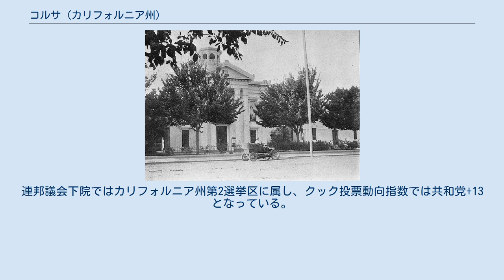コルサ (カリフォルニア州)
コルサ（英: Colusa）は、アメリカ合衆国カリフォルニア州の北部コルサ郡の都市であり同郡の郡庁所在地である。
2000年国勢調査では人口5,402人だったが、2010年では5,971人と10.5％増加した。
 1850年、チャールズ・D・センプルがコルサの町が設立されたメキシコの特許土地であるランチョ・コルスを購入した。
当時は、サーモンベンドと呼ばれていた。
1850年9月までに町が設立され、コルシという名前だった。
翌1851年に最初の郵便局が開局された。
1854年にカリフォルニア州議会が町の名前をコルサに変えさせた（同時に郡名も変わった）。
この町はサザン・パシフィック鉄道が通ったので繁栄した。
コルサから道路で距離を行った所に、ファイブマイル・ハウス、セブンマイル・ハウス、ナインマイル・ハウス、テンマイル・ハウス、イレブンマイル・ハウス、フォーティーンマイル・ハウス（スターリングランチとも呼ばれた）、シックスティーンマイル・ハウス（現在のプリンストン）およびセブンティーンマイル・ハウスといった旅人の休憩所が設けられた。
コルサとなった当初の開拓地は先ずセブンマイル・ハウスの地に置かれたが、後の1850年に現在地に移動された。
 コルサは 北緯39度12分52秒 西経122度00分34秒 / 北緯39.21444度 西経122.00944度 / 39.21444; -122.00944に位置している。
 コルサはサクラメント川沿いにあるが、その堤防が高いので市内から川面をはっきりとは見られない。
 コルサ市内には歴史ある中華街、1905年に建設されたカーネギー図書館、および数ある歴史的な建物の中でも古典的な様式で建設され建築的に価値がある郡庁舎がある。
コルサ市は中国人僧侶によって設立されており、その小屋と庭園は中国北部の中華街に外観が似ている。
 コルサ郡庁舎、1908年 以下は2005年の人口推計データである。
 カリフォルニア州議会では、上院の第4および下院の第2選挙区に属している。
連邦議会下院ではカリフォルニア州第2選挙区に属し、クック投票動向指数では共和党+13となっている。
2010年時点ですべて共和党議員が務めている。